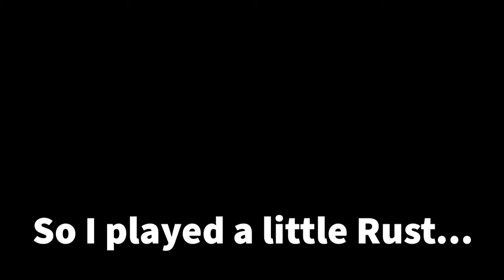Mother plays Rust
Played a little Rust. Had a few memes. Enjoy :)

Partygoers by Manuel Dante Mathieu Faivre, Miguel Vladimir...